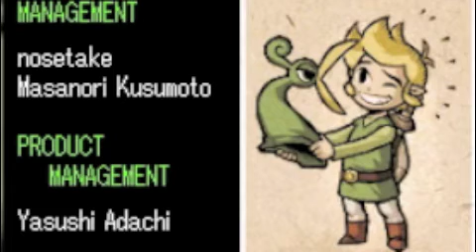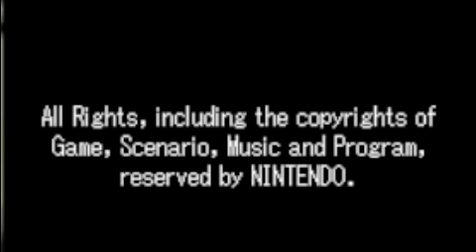Let's Play TLoZ The Minish Cap - Finale (2/2)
Vaati is now in the sacred realm. Arguing with Ganon. Yes. He is no more.

This LP took 44 Parts to complete.